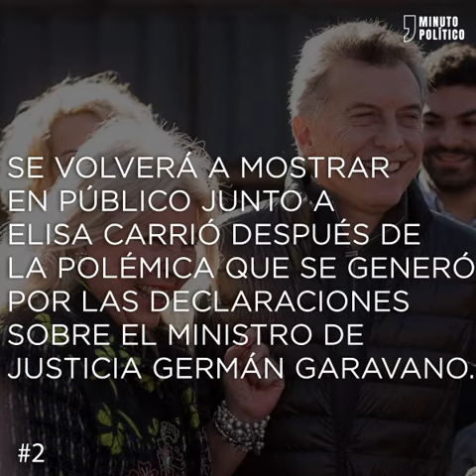Las noticias de LaMañana